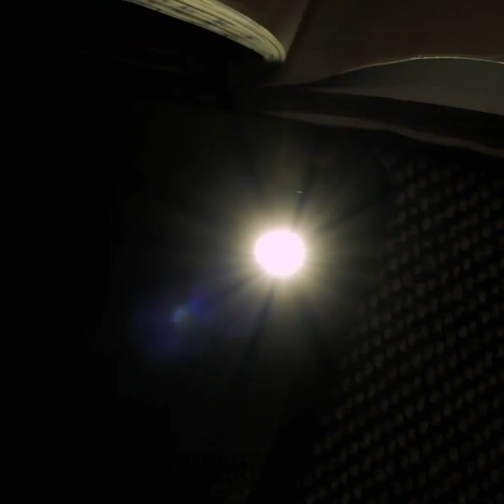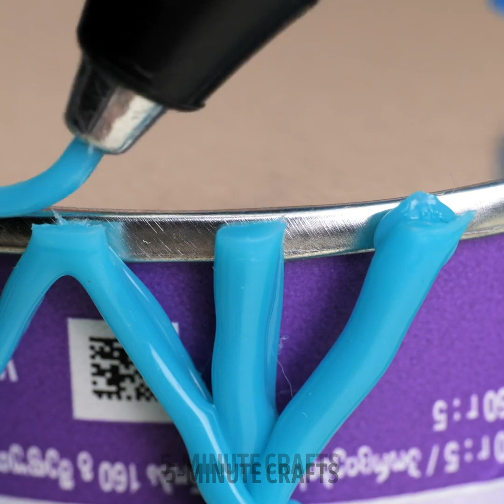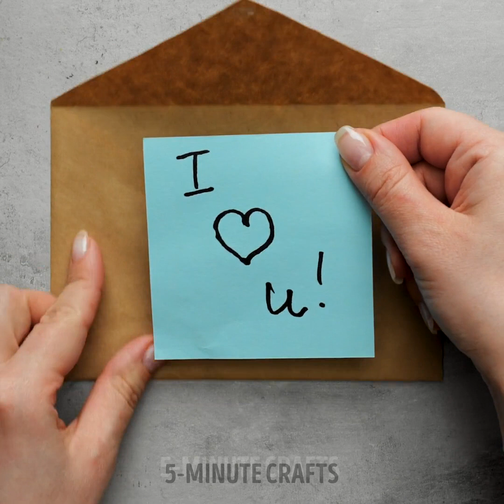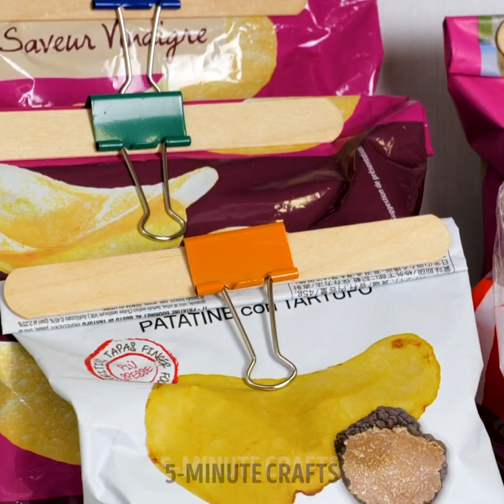CREATIVE DIY IDEAS AND HOME DECOR TUTORIALS 🍬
TIMESTAMPS
0:01 Glue Gun Magnet Decor Idea
0:37 Creative DIY Decor Idea For When You Have Guests Coming
1:03 Easy Decorative Photo Holders You Can Make In A Minute